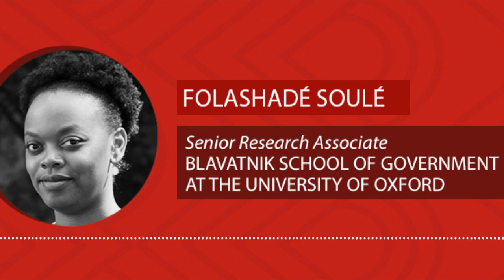Folashadé Soulé on West Africa's Priorities at FOCAC 8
The triennial Forum on China-Africa Cooperation (FOCAC) summit is just weeks away now and speculation is now starting to build as to what will be on the agenda. As of now, very little is known as to what's going to happen, not even the specific dates when the event will take place in Dakar, Senegal.

Nonetheless, expectations are high that the forum will produce tangible outcomes for Africa on issues related to debt relief, infrastructure financing, and public health among others.

Folashadé Soulé, a senior research associate at Oxford University, spoke with diplomats, policymakers and civil society stakeholders in several West African countries to find out what they're hoping to achieve at FOCAC. Folashadé joins Eric & Cobus to discuss what they said and to her predictions of what she thinks will be on the agenda.

SHOW NOTES:
SAIIA: Mapping the Future of Africa–China Relations: Insights from West Africa
AFRICA CENTER FOR STRATEGIC STUDIES: The Forum on China-Africa Cooperation at 21: Where to Next?

Twitter: @eolander | @stadenesque | @folasoule

Become a CAP Patreon member and get all sorts of cool stuff including our Week in Review report, invitation to join monthly Zoom calls with Eric & Cobus, and even an awesome new CAP Podcast mug!